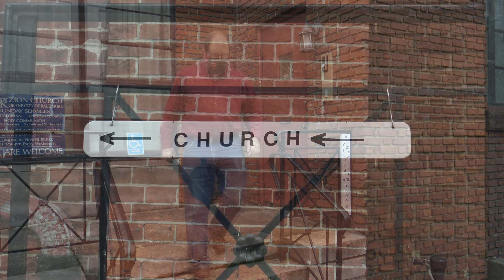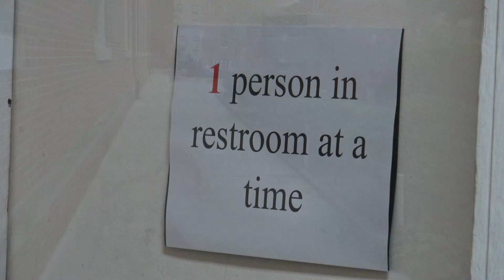Zion Re Opening